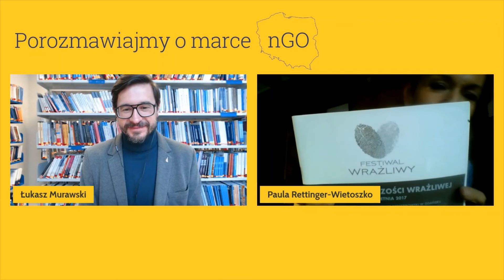Porozmawiajmy o marce NGO odc. 3 / O wrażliwości / Paula Rettinger-Wietoszko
Kolejnym gościem cyklu POROZMAWIAJMY O MARCE NGO jest Paula Rettinger-Wietoszko – Prezes zarządu Fundacji Zostaw Swój Ślad ( zostawswojslad.pl), dyrektorka Festiwalu Wrażliwego wrazliwy.pl)

Z rozmowy dowiesz się m.in.:
- dlaczego Paula zaczęła pomagać,
- jaka jest idea Festiwalu Wrażliwego
- na co powinny zwrócić uwagę organizacje pozarządowe.

Bio
Prezes zarządu Fundacji Zostaw Swój Ślad, która wspiera i rozwija mądrą, kreatywną edukację, inicjując i realizując ogólnopolskie akcje edukacyjne w zakresie zdrowia np. , ekologii np. czy pomocy i integracji społecznej.
Wspiera także rodziny nieuleczalnie chorych dzieci, Dziecięce Hospicja Domowe i promuje ideę opieki hospicyjnej. Prowadzi także medyczne i edukacyjne wsparcie międzynarodowe w najbiedniejszych rejonach Himalajów.
Dyrektor Festiwalu Wrażliwego – festiwalu dokumentu i reportażu filmowego i prasowego o tematyce wrażliwej społecznie. Festiwalu etyki dziennikarskiej, uważności, odpowiedzialności medialnej i ludzkiej.

Certyfikowana trenerka biznesu, uczy także studentów na Uniwersytetu Warszawskiego, Sieci Kobiet dla Kobiet, uczestniczka wielu konferencji i paneli dotyczących ekonomii społecznej i ekonomii wartości, odpowiedzialności i solidarności społecznej.

Członkini Rady Programowej Open Eyes Economy Summit – Solidarni w Rozwoju.

Businesswoman Roku 2019 w kategorii Działalność Społeczna.
Laureatka nagrody prezydenta Gdyni „Civitas e Mari”, oraz nagrody „Gdynia Bez Barier” za Festiwal Wrażliwy.

Zawodowo - doradza strategicznie w zakresie marketingu i komunikacji, CSR, i marketingu a także w zakresie startupów i nowych projektów
odpowiedzialnych społecznie w organizacjach.

Absolwentka ASP, graficzka, fotograficzka, projektantka, podróżniczka, pasjonatka sztuki, ambitnych działań społecznych.

Partner odcinka
Fundacja Zostaw Swój Ślad zostawswojslad.pl